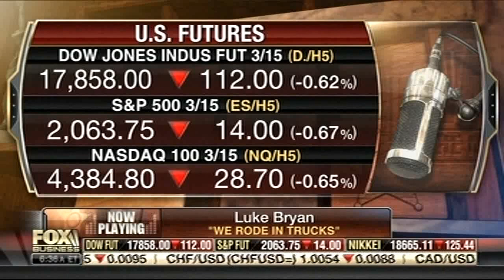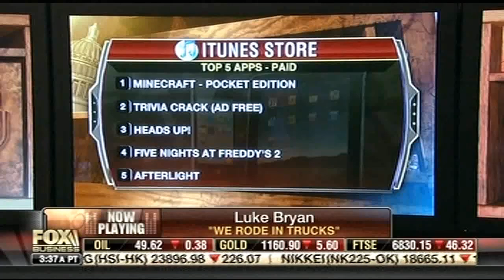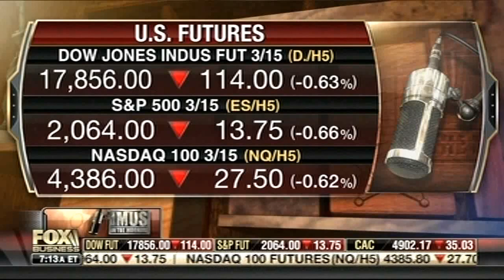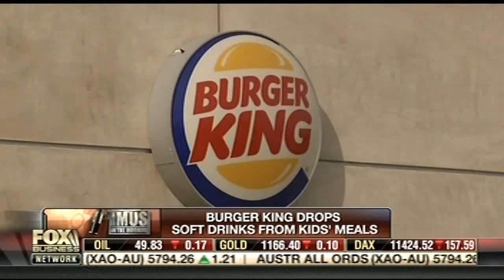Imus in the Morning 3 10 15